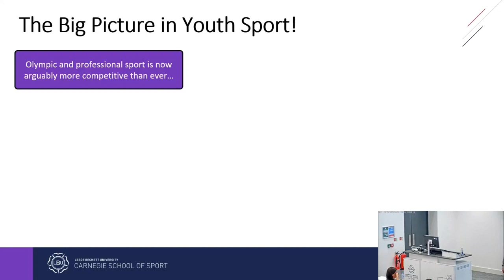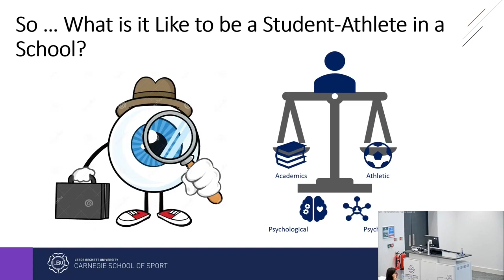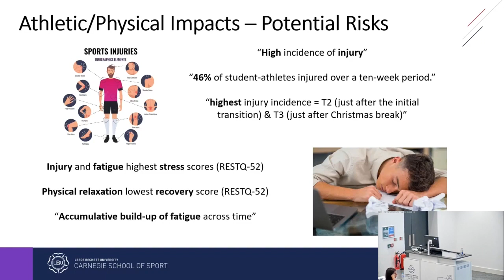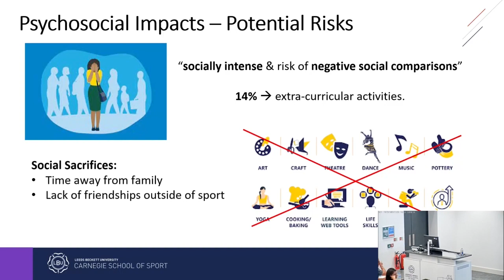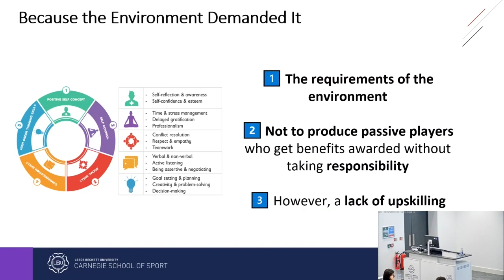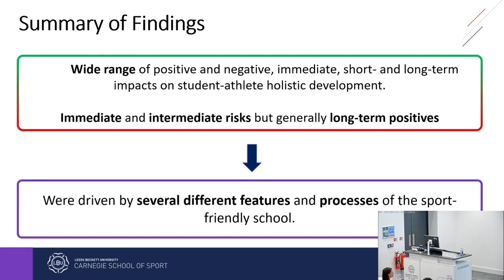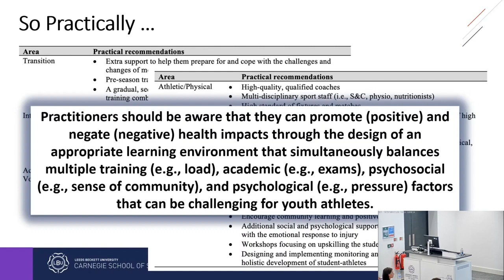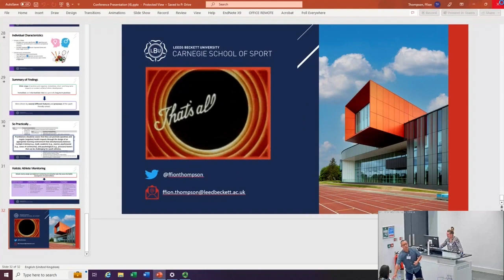Ffion Thompson LBU; Queen Ethelburga’s - LTAD Conference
Session 6:
Ffion Thompson (LBU; Queen Ethelburga’s) - What is it Like to be a Sport School Student Athlete? A Holistic Impact Evaluation

Long-Term Athletic Development in Schools Conference
Carnegie School of Sport, Leeds Beckett University